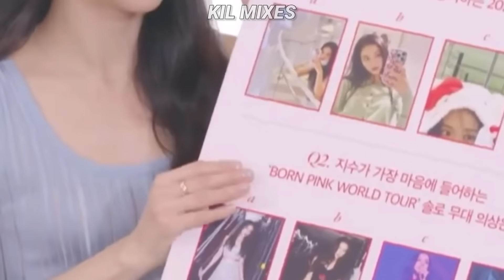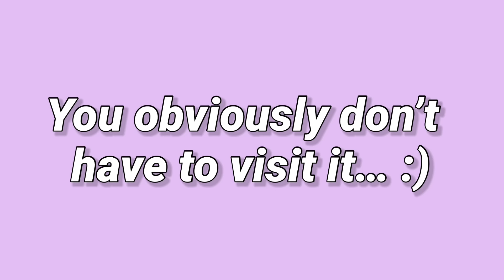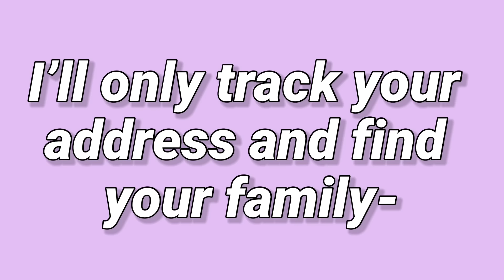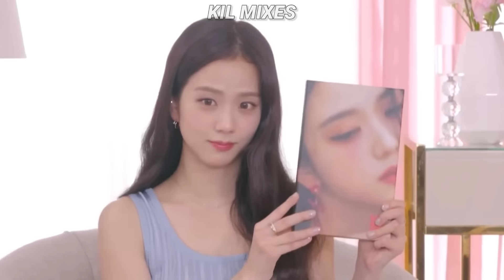jisoo isn't okay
jisoo's solo promotions were chaotic to say the least